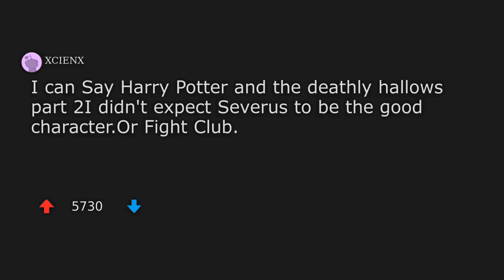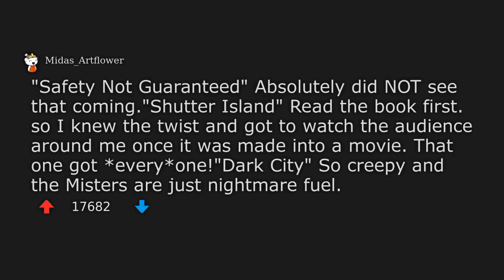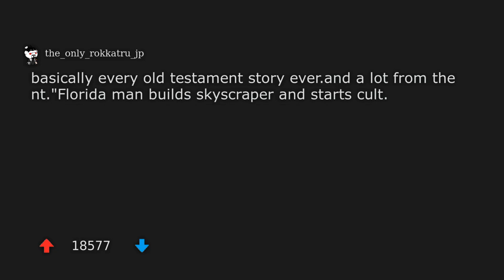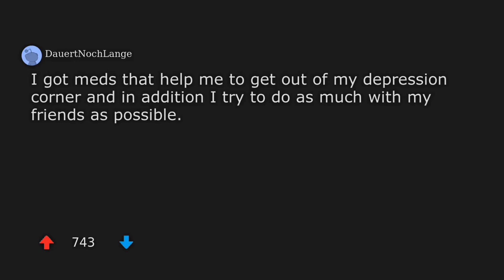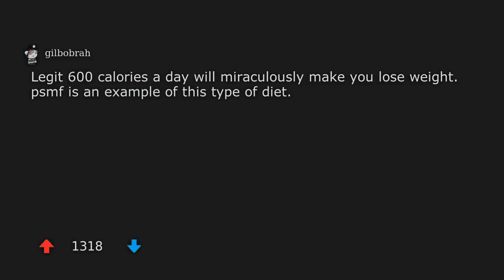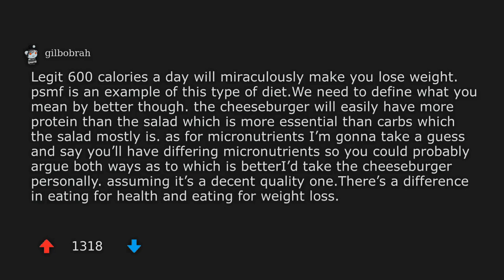Which movie has the best plot twist? | And more!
Welcome to another episode of r/AskReddit stories!
Today, we discuss the topic - Which movie has the best plot twist?